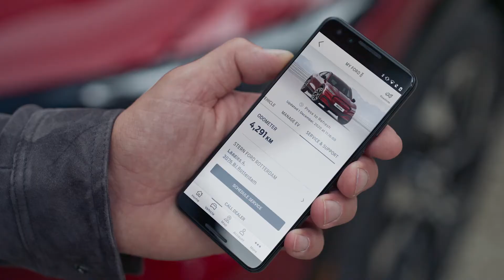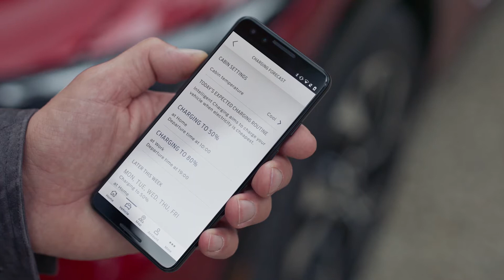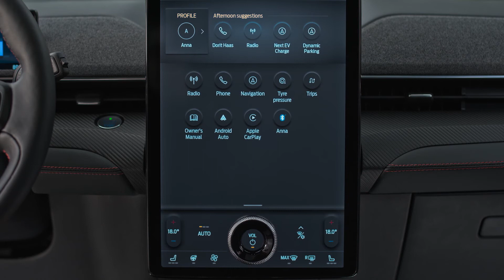Az elektromos autó akkumulátora és a Ford Aftercare | Mustang Mach-E | Ford Magyarország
Mustang Mach-E járművekre a Ford alap garancia mellett egy hosszabb időre érvényes elektromosautó-specifikus garancia és egy egyéves a Ford Assistance Országúti Segélyszolgálat is vonatkozik. Emellett megtudhatod azt is, hogyan maximalizálhatod Mustang Mach-E járműved akkumulátorának élettartamát és teljesítményét.

A 3 év/100 000 km-es alap garancia mellett Mustang Mach-E járművedhez Ford Protect Extra Garanciával 8 év/160 000 km-es garancia is védi az autó nagyfeszültségű alkatrészeit és akkumulátorárát*.

A nagyobb biztonságérzet érdekében a Ford Assistance Országúti Segélyszolgáltatásra 1 évig ingyenesen számíthatsz. A Ford Assistance szolgáltatást a FordPass alkalmazáson** keresztül érheted el.

A Mustang Mach-E nem igényel különleges karbantartást. Csak kövesd a szokásos 2 év/30 000 km szervizelési ütemtervet. A szervizelést mindig egy erre a célra kijelölt Mustang Mach-E Ford márkakereskedésben kell elvégezni.

Az elektromos autó akkumulátorának élettartama és teljesítményének maximalizálása érdekében az alábbi néhány egyszerű dolgot teheted:

- Tartsd az akkumulátor töltöttségét 10% és 80% között a mindennapos vezetéshez. Az első 10% (0–10%) és az utolsó 20% (80–100%) töltése tart a legtovább, és az ezeken a szinteken történő rendszeres töltés hatással lehet az akkumulátor teljesítményére.
- A FordPass segítségével állíts be rendszeres indulási időpontokat az akkumulátor előkészítéséhez
-  Lehetőség szerint váltóáramú töltést használj, nagyobb teljesítményű egyenáramú töltést pedig csak akkor, ha gyors töltésre van szükség.

A Mustang Mach-E járműállapot-figyelmeztetéseket küld bármilyen problémáról, például alacsony keréknyomásról vagy az akkumulátor alacsony töltöttségéről. A riasztások a digitális műszerfalon jelennek meg. A FordPass alkalmazáson keresztül a járműállapot-figyelmeztetéseket a telefonodra is kérheted.

Ha Mustang Mach-E járműved bármely funkciójával kapcsolatban segítségre van szükséged, a kezelési útmutató digitális változata a SYNC4A^ rendszerben érhető el. Ebben a teljes manuális tartalom mellett hasznos videókat is találsz a jármű számos funkciójához.

A hozzáféréshez válaszd ki a kezelési útmutatót az autó érintőképernyőjén található alkalmazásfiókból. Böngészhetsz a teljes kézikönyvben, vagy rá is kereshetsz egy adott témára.

A digitális kezelési útmutató a FordPass alkalmazásban és a Ford weboldal Tulajdonosok menüpontjában is elérhető.

Köszönjük, hogy ellátogattál a Ford Magyarország hivatalos YouTube-csatornájára, ahol minden Forddal kapcsolatos újdonságot megtalálsz. Az itt közzétett anyagaink a szórakoztatást szolgálják, és megoszthatod vagy beágyazhatod bármelyik videónkat, viszont maguk a videók a Ford Magyarország tulajdonát képezik. Videóinkat a Ford Magyarország írásbeli engedélye nélkül a felhasználók soha nem tölthetik le, és nem tölthetik újra fel.

*A nagyfeszültségű akkumulátor kapacitása fokozatosan csökken idővel használat közben, hasonlóan az összes akkumulátorhoz. Ez normál elhasználódásnak minősül.

**A FordPass Connect, a FordPass alkalmazás és a kiegészítő csatlakoztatott szolgáltatás szükséges a távoli funkciók eléréséhez (a részleteket lásd a FordPass Felhasználási feltételeiben). A csatlakoztatott szolgáltatás és funkciók elérése a kompatibilis Vodafone-hálózat elérhetőségétől függ. A fejlődő technológia / a mobilhálózatok / a járműkapacitás korlátozhatja a funkcionalitást, és megakadályozhatja a csatlakoztatott funkciók működését. A csatlakoztatott szolgáltatás nem tartalmazza a Wi-Fi-hotspotot. Gyártás előtti képernyőket használtunk.

Ne tereld el a figyelmed vezetés közben! Lehetőleg használj hangvezérlésű rendszereket; vezetés közben ne használj kézi eszközöket! Előfordulhat, hogy bizonyos funkciók nincsenek feloldva, amíg a jármű sebességben van. Nem minden funkció kompatibilis az összes telefonnal.